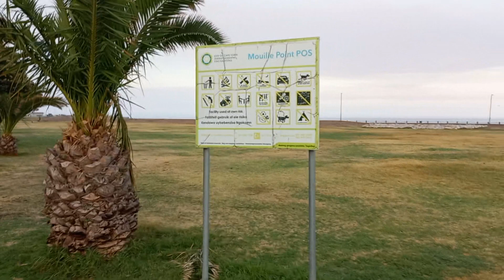Mouille Point Beach on a December day in Cape Town